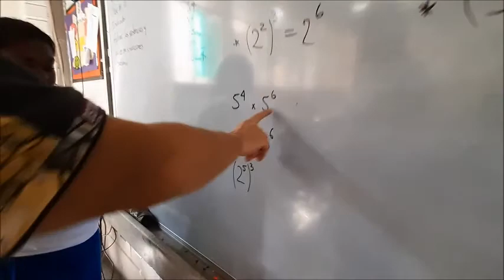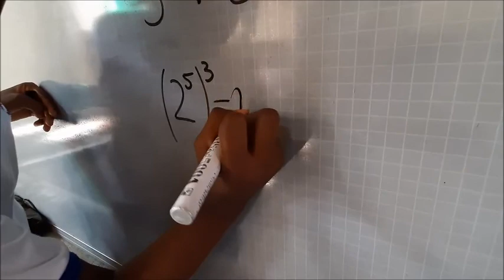VIDEOMÁTICA OPERACIONES DE LAS POTENCIAS